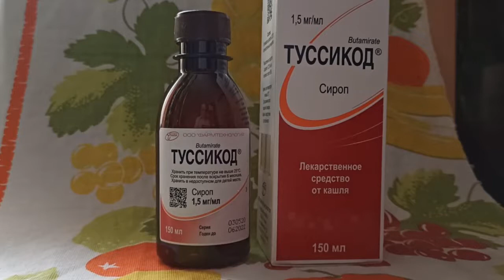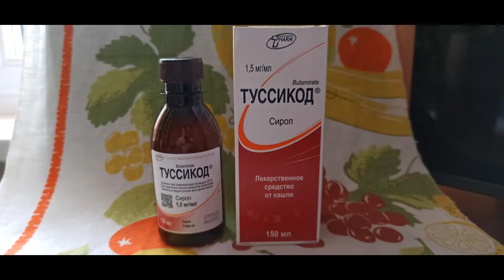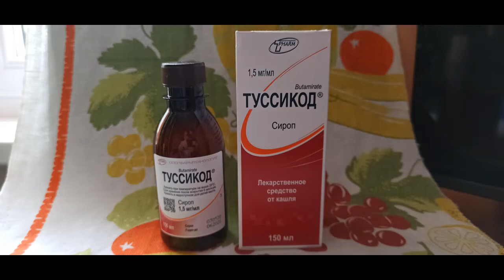Сироп Туссикод - отличное противокашлевое средство, угнетает кашлевой центр в ЦНС.